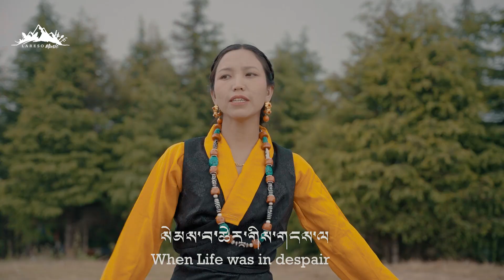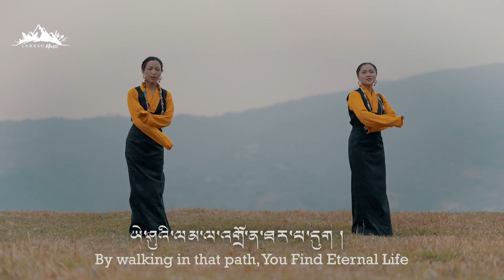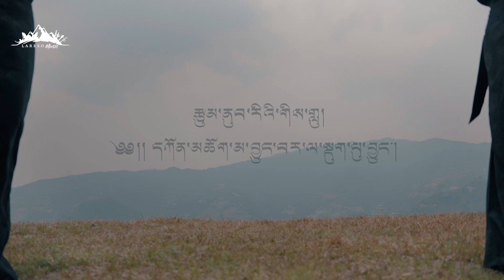New-Tsum Nubri(Aangna)Christian Song || Kenjyok majhung Varla || དཀོན་མཆོག་མ་བྱུང་བར་ལ་སྡུག་པུ་བྱུང།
It's a New Gospel Tsum Nubri (Aangna) Christian Song where tune has been borrowed from the old Tsum song. This song speaks in him only our sins can be forgiven and reward us salvation and by walking in the Path that Jesus has set for us, we will have eternal life.

Lyrics: Ps Bishnu Gurung (Aangna Church)

Singer/Dancer:
Kumari Gurung
Niru Gurung

Dramnyen: Phinjo Pejawa
Mandolin: Tenzing Jyabu Lhomi

Arranging: Bikash Maharjan
Mixing:Tenzing Jyabu Lhomi (Lareso Home Studio)

DOP/Color:
Ajay Moktan Tamang

Camera assistant:
Bipin pariyar

Drone Shot:
Guru Bhutia

Direction:
Jyamu Lhomi/ Kyipa Lhomi/ Sonam Rinjen Lhomi

Management:
Chessang Lhomi

༄༅།། དཀོན་མཆོག་མ་བྱུང་བར་ལ་སྡུག་པུ་བྱུང།

༡.དཀོན་མཆོག་མ་བྱུང་བར་ལ་སྡུག་པུ་བྱུང།༢
འུ་ནི་དཀོན་མཆོག་ཐུགས་དེ་སྐྱིད་པུ་བྱུང།
སེམས་བ་ཚེར་གིས་གངས་ལ་སེམས་ཤུགས་མེད།༢
སེམས་ཤུགས་བཏས་གན་ཡབ་ཆེན་དཀོན་མཆོག་ཡོད།
ཀོཿཧཱ་ལེ་ལུ་ཡཱ་ཧཱ་ལེ་ལུ་ཧཱ་ལེ་ལུ་ཧཱ་ལེ་ལུ་ཡཱ།

1. Before We met God, Life was miserable
And life is joyful after we find God
when life was in despair
There was no comfort.
Father God, gave us the Comfort.
Hallelujah, Hallelu, Hallelu, Hallelujah

༢. ས་དང་གནམ་ཉི་གཞང་བེ་དཀོན་མཆོག་འིན།༢
མི་ཛེ་གསམ་བ་བཟོ་བེ་དཀོན་མཆོག་འིན།
ཡབ་ཆེན་དཀོན་མཆོག་མཛལ་བེ་བྱིན་རླབས་བྱུང།༢
ངིད་གིས་སྡིག་པ་ཐམས་ཅད་གསིལ་བ་བྱུང།
ཀོཿཧཱ་ལེ་ལུ་ཡཱ་ཧཱ་ལེ་ལུ་ཧཱ་ལེ་ལུ་ཧཱ་ལེ་ལུ་ཡཱ།

2. Creator of the Heaven and the earth, God you are
God who gives us new life.
Honoring you Father God, we are blessed
And He Washes away all our sins.

༣.སྡིག་པ་གསིལ་བེ་དཀོན་མཆོག་སུ་ཡང་མེད།༢
སྡིག་པ་ཐར་ལམ་བཏས་གན་ཡེ་ཤུ་ཡོད།
ལམ་གསམ་བ་གཅིག་ནི་ཡེ་ཤུའི་ལམ།
སེམས་པས་ནང་ནི་དང་བོ་ལ་དད་པ
ཡེ་ཤུའི་ལམ་ལ་འགྲོ་ན་ཐར་པ་དུག།།
ཀོཿཧཱ་ལེ་ལུ་ཡཱ་ཧཱ་ལེ་ལུ་ཧཱ་ལེ་ལུ་ཧཱ་ལེ་ལུ་ཡཱ།

3. To forgive our sin, No one can do like you
From Sinful to salvation, Jesus shows a way
There is a new path, Way to Jesus
By Walking in that path of Jesus
There you find eternal life

Special Thanks Aanga Church (Tsum Nubri-3)

No part of this video may be reproduced, distributed, or transmitted in any form or by any means, recording or other electronic or mechanical methods, without the prior written permission of the publisher. Ⓒ Laresomusic2023